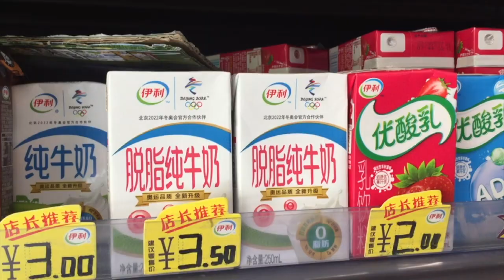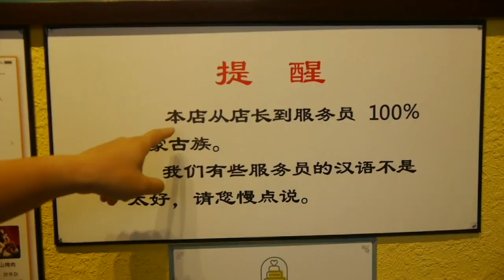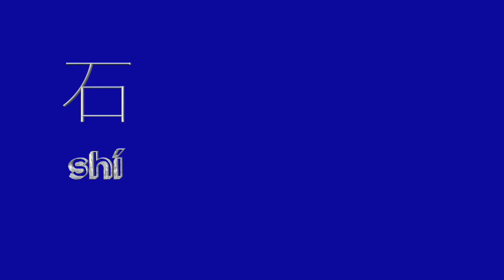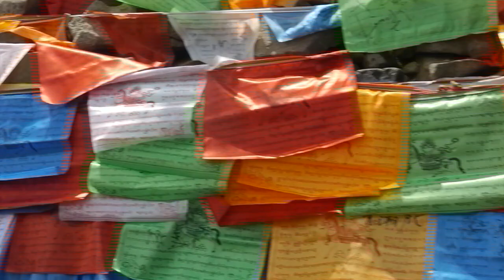Street Food (China) Epi 10.18: Inner Mongolia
This week I take a road trip to visit an old friend in Inner Mongolia. We visit the grasslands and eat ALL the meats ... Seriously ... So much meat.